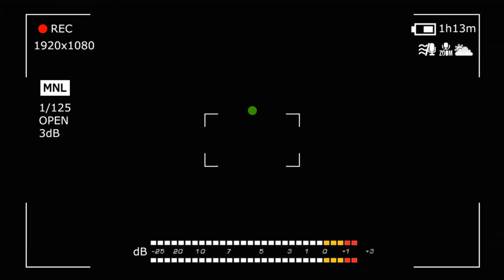FULL HD REC